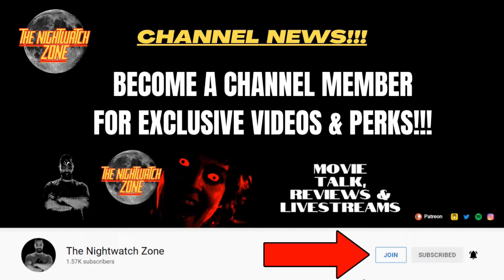HALLOWEEN ENDS (2022) - you CAN kill The Boogeyman!?!? | Here's how it will it happen!!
Will HALLOWEEN ENDS (2022) finally kill Michael Myers?!? There are many theories out there. Here's my thoughts on how you CAN kill the Boogeyman!?!